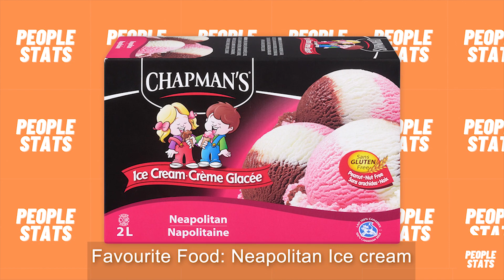Robert Downey Jr Lifestyle ★ 2021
This video goes over the lifestyle of Robert Downey Jr.

Robert John Downey Jr. is an American actor and producer. His career has been characterized by critical and popular success in his youth.